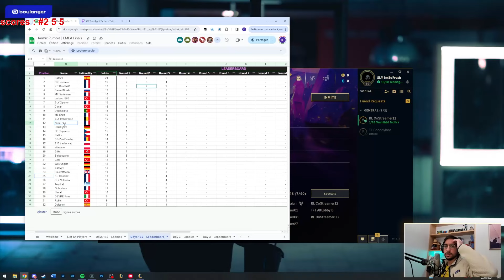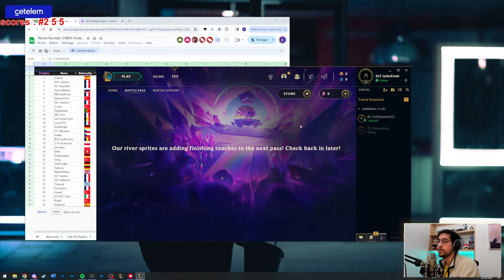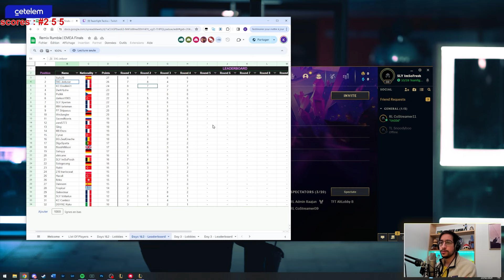IL FAUT FAIRE DES POINTS ! EMEA JOUR 1 GAME 4